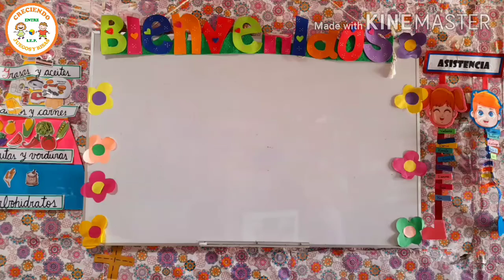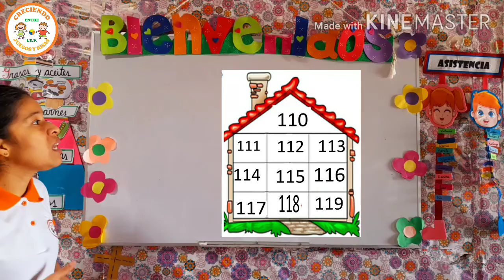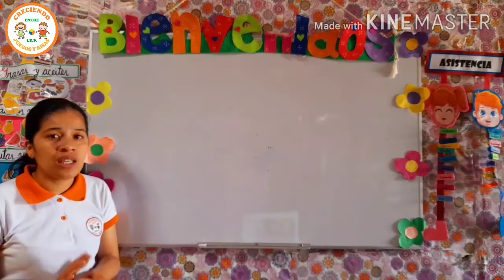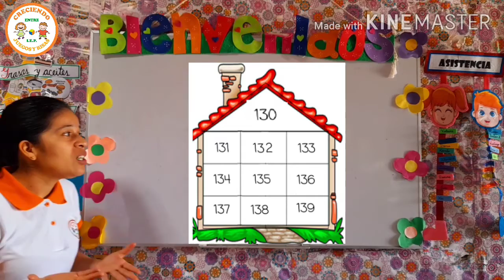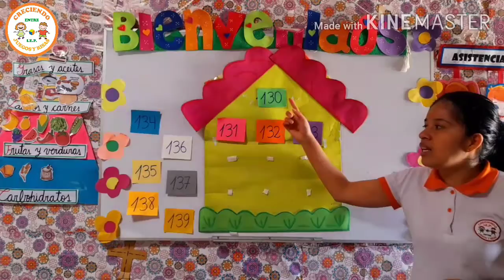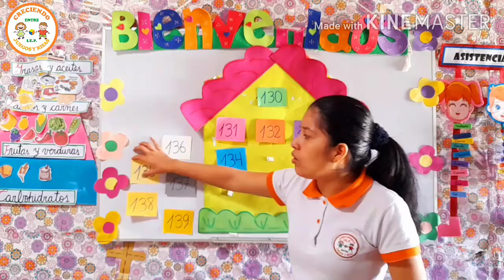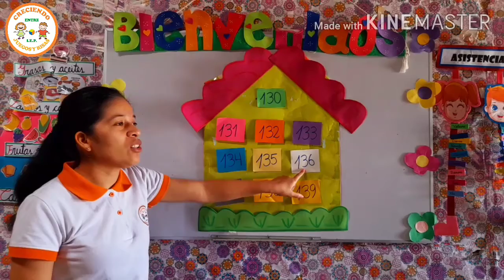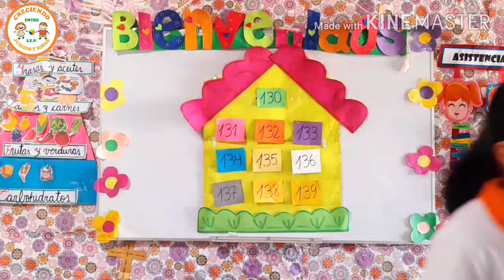FAMILIA DEL 130